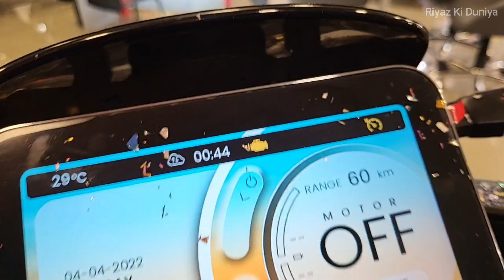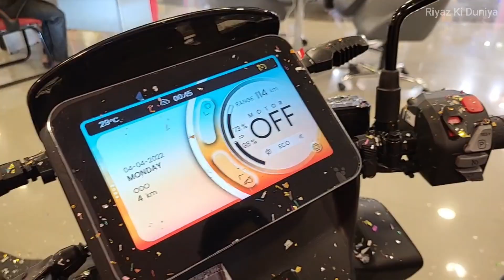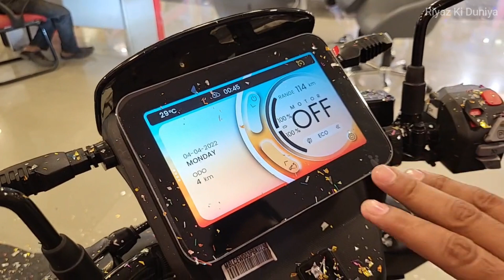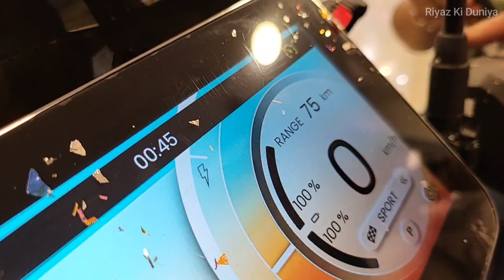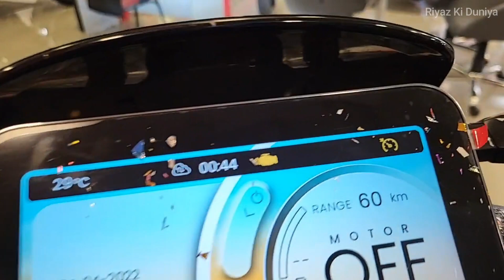Hero Bike Grand Launch Event Unveiling VIDA 🛵| 65 Mins DC Fast Charging | 80 KMPH EV Bike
Grand Launch of 🎈✨ VIDA   Powered By Hero At Darjeeling Automobiles Pvt. Ltd. ✨🎈
🌟 110 Kms Real World Range | 80 KMPL Top Speed | 0 To 40 KMPH In 3.2 Secs | 65 Mins DC Fast Charging 🌟
📍Darjeeling Automobile Pvt. Ltd., Burdwan Road, Siliguri
🛵 Welcome to the Official Hero Bike VIDA Grand Launch Event! 🚀
Get ready to witness the future of two-wheelers as we unveil the all-new Hero Bike VIDA in this spectacular grand launching event. Join us as we introduce the latest addition to the Hero Bike family, the VIDA, a symbol of style, innovation, and performance.
🎉 Event Highlights:
Be the first to see the Hero Bike VIDA up close and personal.
Hear from our experts about the cutting-edge technology and design behind VIDA.
Exclusive behind-the-scenes footage of the event.
Exciting test rides and reviews by top automotive enthusiasts.
Special offers and promotions for early buyers.
Don't miss out on this incredible moment in the world of motorcycles.
Thank you for being a part of our journey.